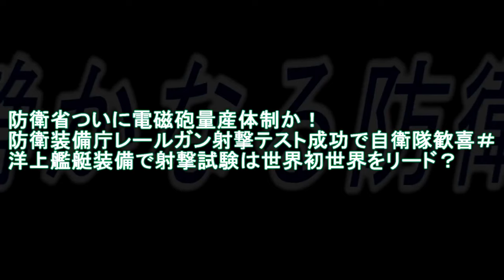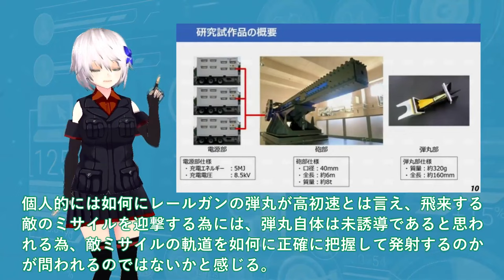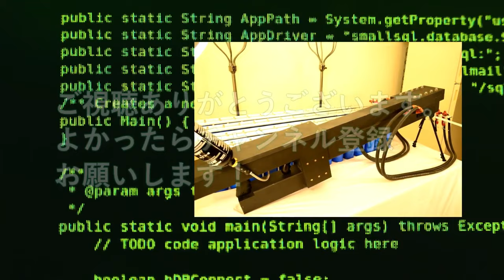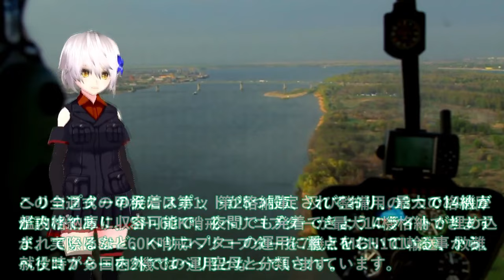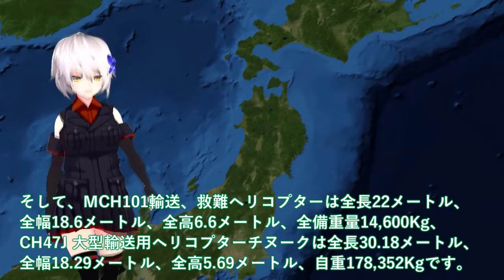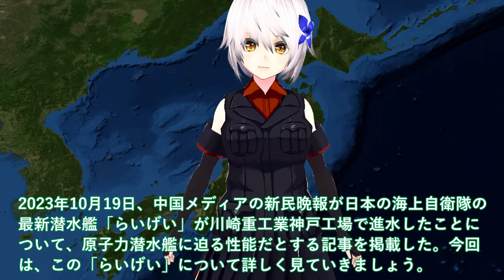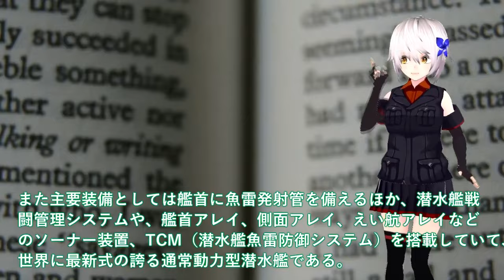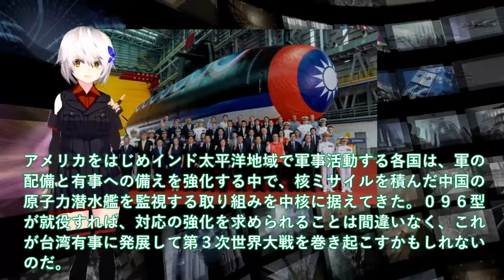【ゆっくり解説】陸海空自最強スペシャル 防衛省ついに電磁砲量産体制か！防衛装備庁レールガン射撃テスト成功で自衛隊歓喜＃洋上艦艇装備で射撃試験【軍事スペシャル・特集】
11防衛省ついに電磁砲量産体制か！防衛装備庁レールガン射撃テスト成功で自衛隊歓喜＃洋上艦艇装備で射撃試験は世界初世界をリード？

12防衛省ついに革命的次期空母建造計画発動！海自護衛艦いずも・かがマジでヤバい実力＃護衛艦ひゅうが・いせの次世代ドローン空母計画？

13海自潜水艦ついに潜航深度バレる！らいげい進水で仏原潜超え国連会議＃中国も褒めたエンジン性能に唖然？